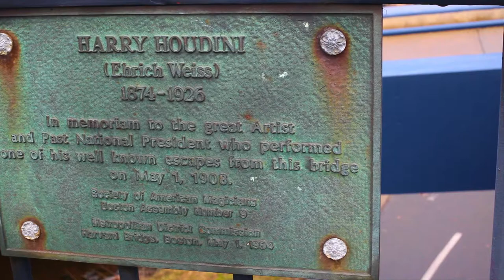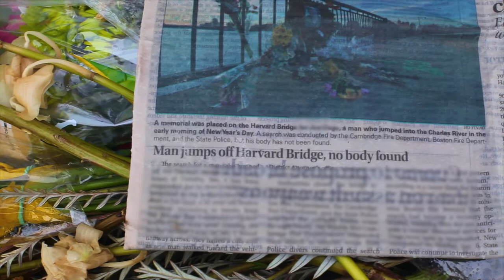PVR BRIDGE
A man jumps from the same place where Houdini escapes, as Harvard Bridge delivers us to Cambridge.
Photos from the spot where the Brooklyn and Manhattan bridges meet comprise our take on native Filipino Ikat textile patterns.
Once again, times and places, seemingly random, connect us to our roots.
Bridge.

Filmed on location in Boston, MA, and DUMBO, NY.
Featuring Alex Pierce.
Grooming: Jason Rodriguez
Crew: Alfonso Perugini
Contributing Graphic Designer: Lara Agulto
Special Thanks: George Brown at RED CITIZEN
Romalia